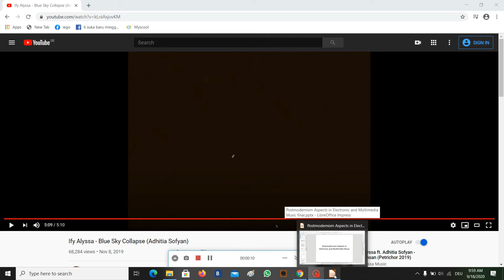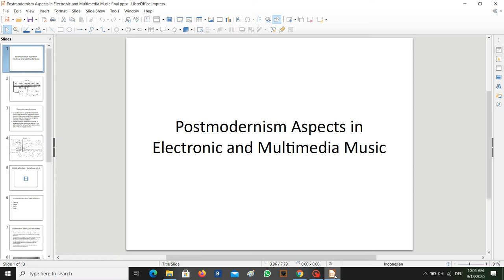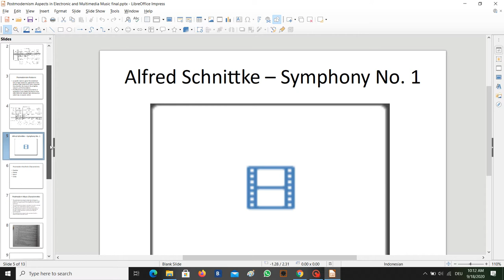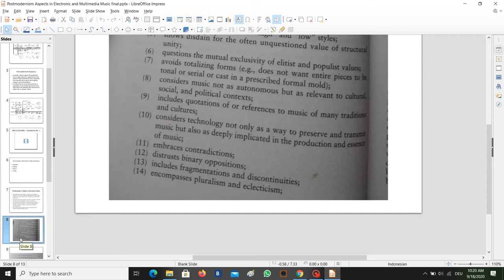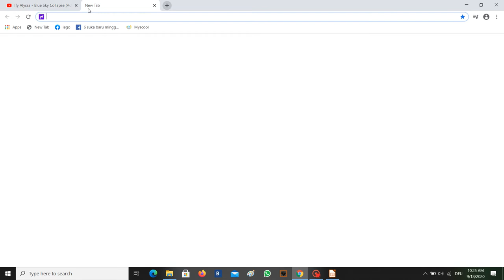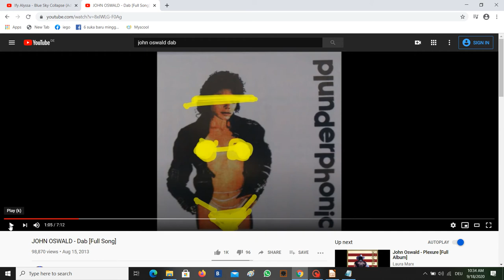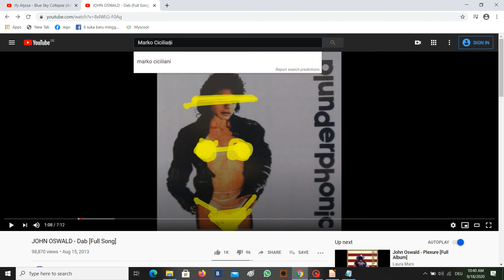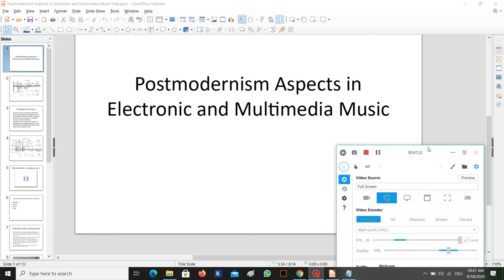Aspek-Aspek Estetika Pasca Modern di Musik Elektronik dan Multimedia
Buku-buku:
Habermas, Jürgen. “Modernity–An
Incomplete Project”. In The AntiAesthetic, Essay of Postmodern Culture.
Edited and with an Introduction by
Hal Foster. New York: The New Press,
1983.

Jameson, Fredrich. “Postmodernism
and Consumer Society”. In The AntiAesthetic, Essay of Postmodern Culture.
Edited andwith an Introduction by Hal
Foster. New York: The New Press,
1983.

Lehmann, Harry. “Avant Garde Today
A Theoretical Model of Aesthetic
Modernity”. In Critical Composition Today: 9-42. Hofheim: Wolke, 2006.

Jonathan D Kramer. “The Nature and
Origins of Musical Postmodernism.”
In Postmodern Music/Postmodern
Thought, Edited by Judy Lochhead
and Joseph Auner. New York: The
State University of New York, 2013.